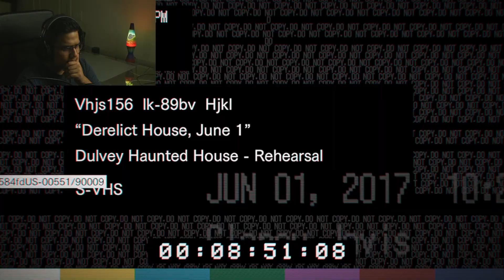Pues me asuste (Resident Evil 7 episodio 1)